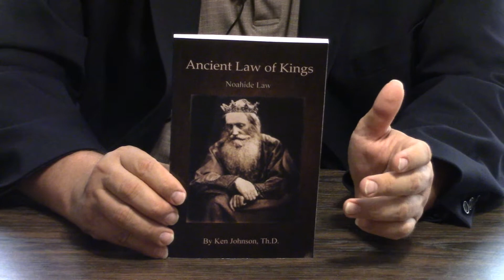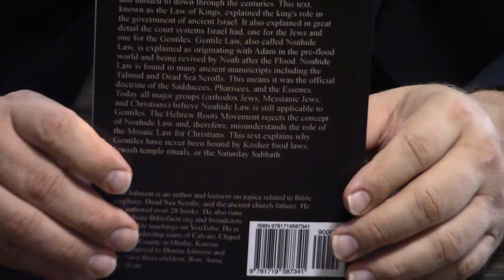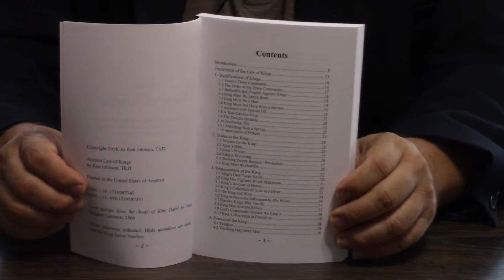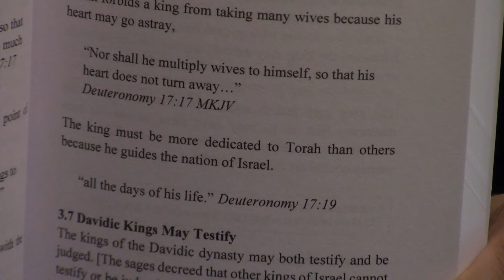Ancient Law Of Kings By Ken Johnson l Review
This is a review of a book by The inimitable Ken Johnson, where he details from ancient sources Jewish requirements on Gentile Nations, sometimes called Noahide laws.  Fascinating study of moral order!  Great author!  I really appreciate Ken Johnson.  To contribute to New Life, please click the link below and press donate. God bless!